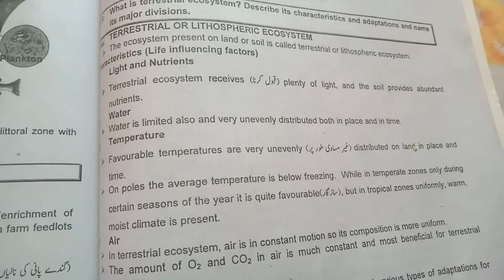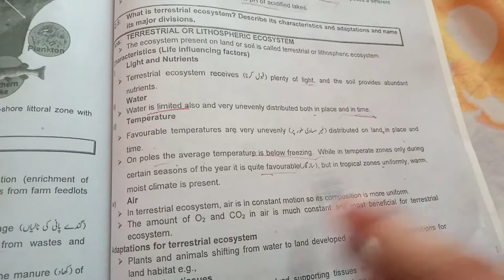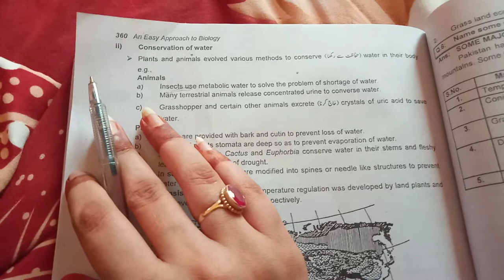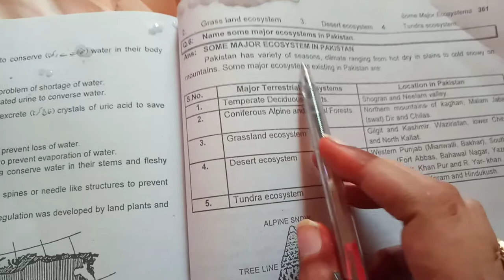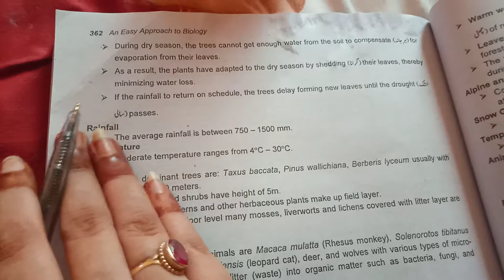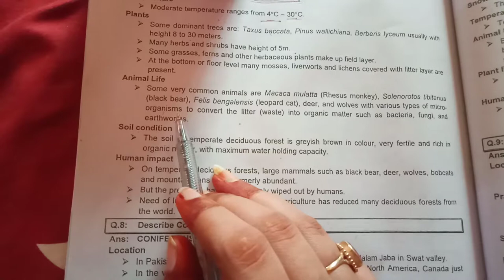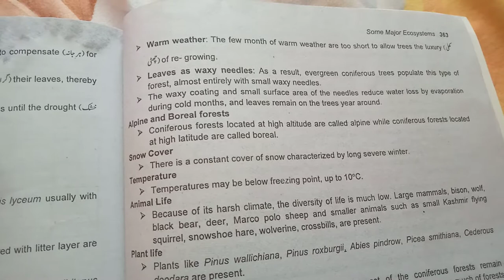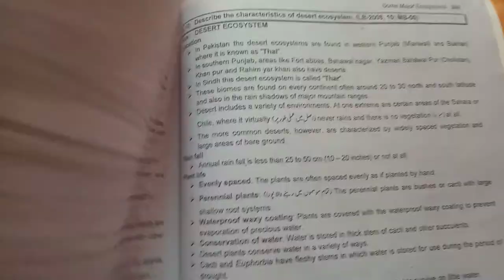Lecture biology 2nd year : terrestrial ecosystem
Some major ecosystem: by Mrs. mahjabeen lecturer botany